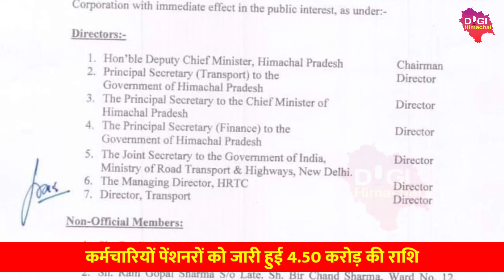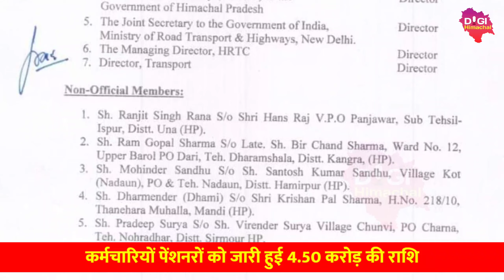ख़ुशख़बरी, कर्मचारियों पेंशनरों का सरकार ने जारी किया करोड़ो का बकाया!Crores of pending amount released